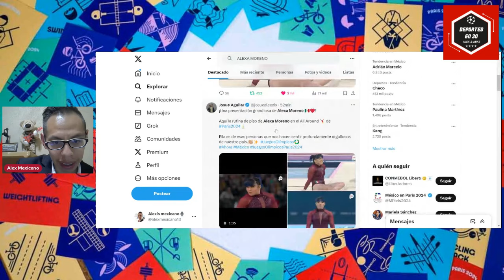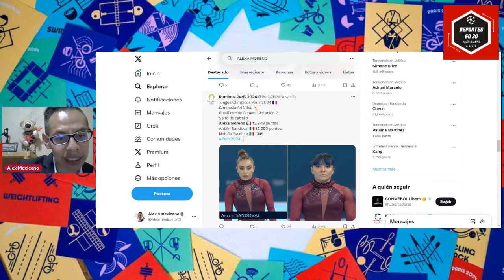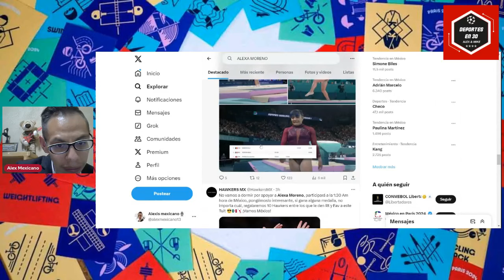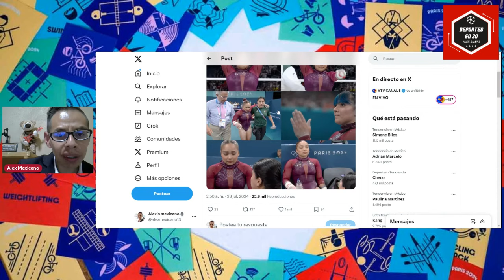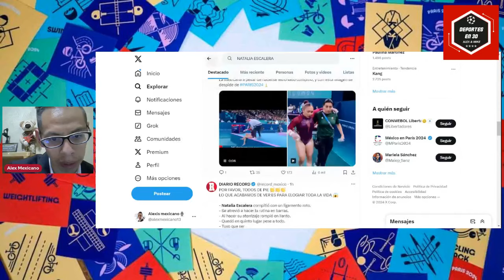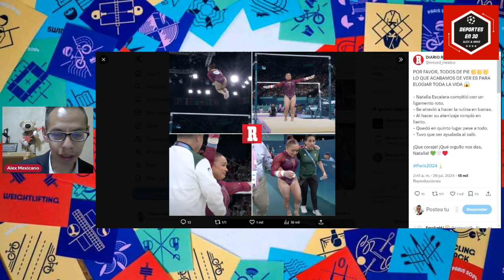🚨Así fue el DEBUT de ALEXA MORENO en PARIS 2024 | GIMNASIA ARTÍSTICA, NATALIA ESCALERA Lesión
La atleta mexicana, Alexa Moreno ha iniciado su participación en los juegos olímpicos 2024. Aquí te decimos como le fue en su participación.